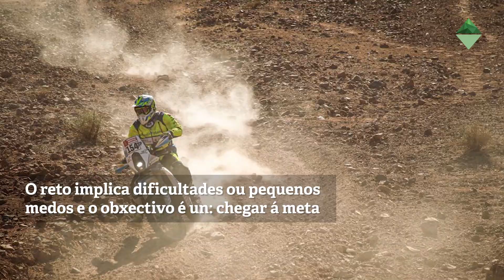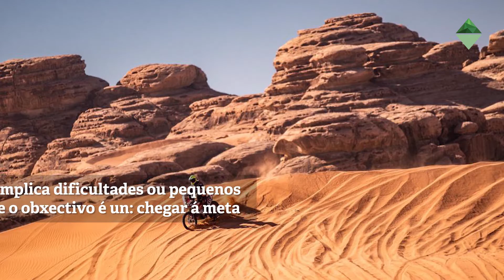Eduardo Iglesias representa á Ribeira Sacra sobre dúas rodas no Dakar de Arabia Saudita.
O noso piloto da RibeiraSacra no Dakar continúa a superar etapas na competición máis dura do mundo do motor. 🔻

Esta é outra historia de soños cumpridos sobre dúas rodas en Arabia Saudita. Coñece un pouco máis ao monfortino que está a facer historia ao percorrer o deserto na súa moto entre os deportistas máis destacados. Conversamos con el en Chantada xusto antes de partir cara a aventura.